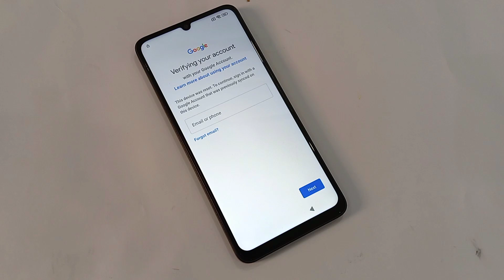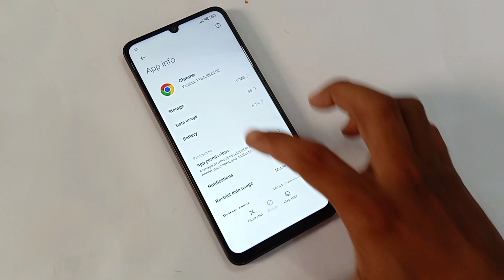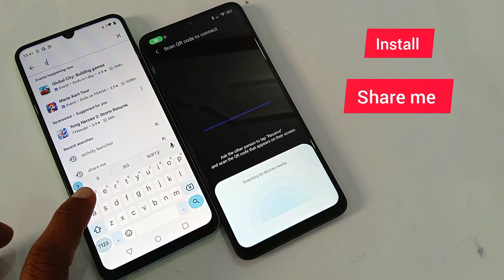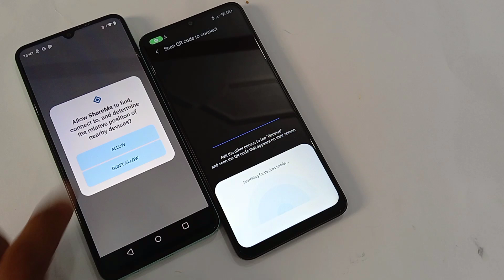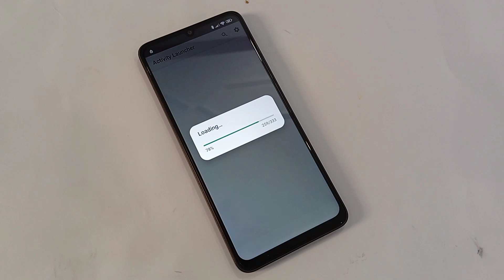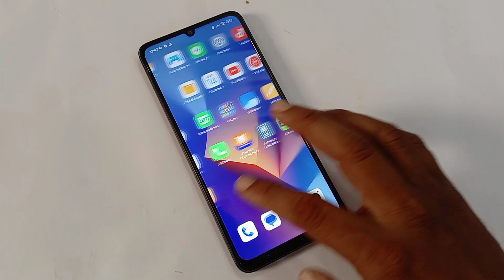All Redmi/Mi/Poco MIUI 14 FRP Bypass ❌ Find Apps | All Xiamoi MIUI Google Account Bypass 2024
ABOUT VIDEO RELATED:-
1. xiaomi 11 frp bypass miui 14
2. xiaomi 11 Lite 5G NE frp bypass miui 14
3. xiaomi 11i HyperCharge frp bypass miui 14
4. xiaomi Pad 5 frp bypass miui 14
5. xiaomi 12 frp bypass miui 14
6. xiaomi 12 Pro frp bypass miui 14
7. xiaomi 12 Pro Dimensity frp bypass miui 14
8. xiaomi 12s frp bypass miui 14
9. xiaomi 12s Pro frp bypass miui 14
10. xiaomi 12s Ultra frp bypass miui 14
11. xiaomi 13 Pro frp bypass miui 14
12. xiaomi Mix Fold 2 frp bypass miui 14
13. Redmi 13 pro frp bypass miui 14
14. Redmi note 12 pro 5g frp bypass miui 14
15. Redmi note 12 pro plus frp bypass miui 14
16. Redmi note 12 frp bypass miui 14
17. Redmi note 11 pro frp bypass miui 14
18. Redmi note 11 plus 5g frp bypass miui 14
19. Redmi note 10 frp bypass miui 14
20. Redmi note 10s frp bypass miui 14
21. Redmi 10 frp bypass miui 14
22. Redmi 10a frp bypass miui 14
23. Redmi 10 prime 5g frp bypass miui 14
24. Redmi note 9 frp bypass miui 14
25. Redmi note 9 pro frp bypass miui 14
26. Redmi note 9 pro max frp bypass miui 14
27. Redmi 11 prime frp bypass miui 14
28. Redmi note 10 pro frp bypass miui 14
29. Redmi 10X 5G frp bypass miui 14
30. Redmi 10X Pro 5G frp bypass miui 14
31. Redmi note 10t 5g frp bypass miui 14
32. Redmi note 9t frp bypass miui 14
33. Poco F2 Pro frp bypass miui 14
34. Poco F3 frp bypass miui 14
35. Poco F4 5g frp bypass miui 14
36. Poco F4 gt frp bypass miui 14
37. Poco F5 frp bypass miui 14
38. Poco F5 Pro frp bypass miui 14
39. Poco M3 frp bypass miui 14
41. Poco M5 frp bypass miui 14
42. Poco X3 Pro frp bypass miui 14
43. Poco X3 Nfc frp bypass miui 14
46. all xiaomi mobile frp unlock miui 14
47. all xiaomi mobile frp bypass miui 14
46. all Redmi mobile frp unlock miui 14
47. all Redmi mobile frp bypass miui 14
46. all Poco mobile frp unlock miui 14
47. all Poco mobile frp bypass miui 14
50. poco all model frp bypass miui 14

REGARDS:
FRP KING ZUBI: